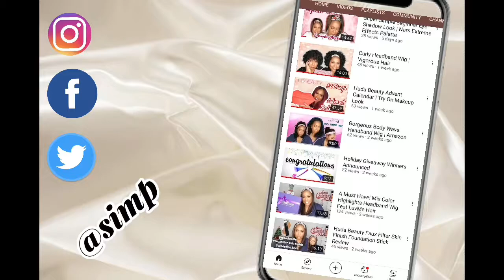Straight Bob Wig 100% Human Hair | Sofeel Hair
Hiiiii Luvs. In today's video, I am reviewing a gorgeous 10" human hair straight bob wig in the color 1B/Orange. Have a great day.

She Is Bomb Collection Hair Wax Stick